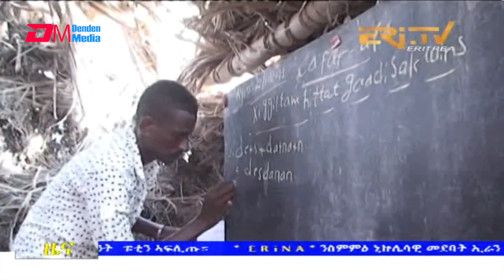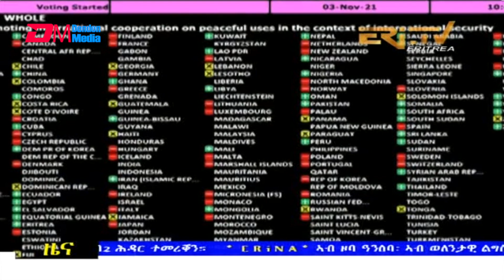Tigrinya Evening News for November 4, 2021 - ERi-TV, Eritrea